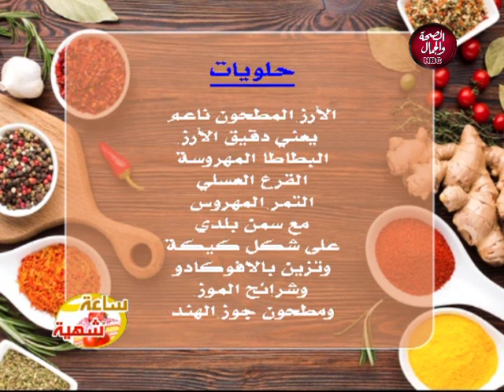ساعة شهية | 3 أكلات مهمة ينصح بها دكتور عادل عبدالعال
تقديم | الشيف/ رائد أبن النيل
و في ضيافته | د/ عادل عبدالعال..نائب رئيس اكادمية اونتاريو بكندا